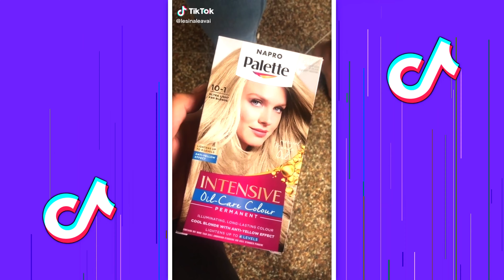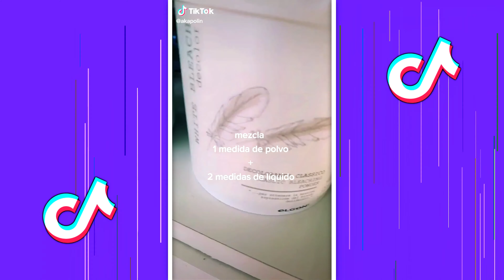Hair Dye and Bleaching Tutorials | Bleach Hair at Home Fail TikTok Compilation Spring Edition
Bleaching and Dyeing my Arm Hair XMONDO SUPER ORANGE to Match my Hair (I got chemical burns)

To replay this video on Hair Dye and Bleaching Tutorials | Bleach Hair at Home Fail TikTok Compilation Spring Edition